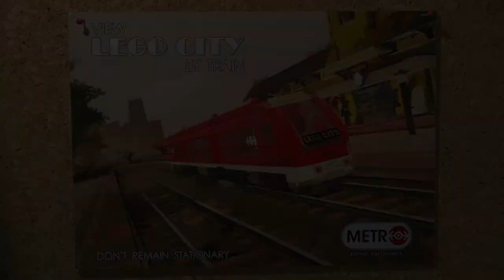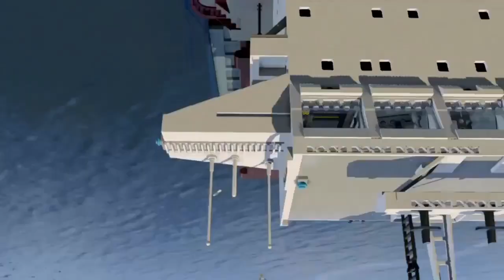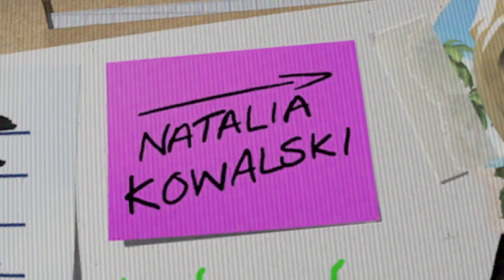LEGO City Tajnjy Agent #1 Napad na bank!!!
Witam w kolejnym odcinku na kanale  o nowej nazwie BrickFanPL

Dzisiaj pierwszy odcinek z nowej serii LEGO City Tajny Agent!

Kolejny odcinek już za tydzień

Przepraszam, za to, że nie było filmów, ale jak sami widzicie zmiany są spore.

Miłego oglądania!